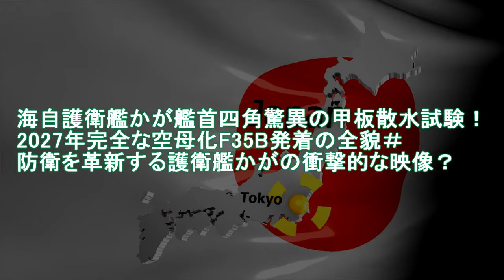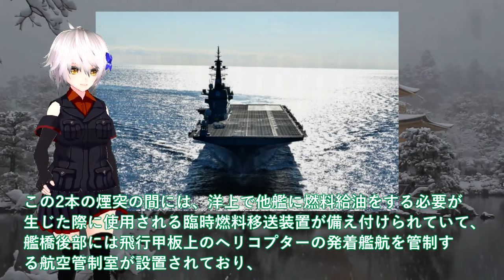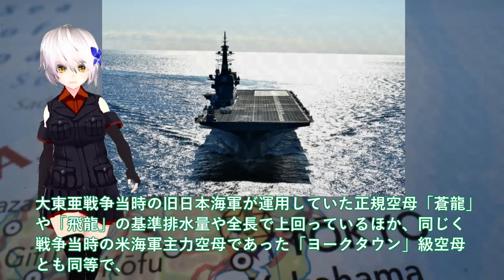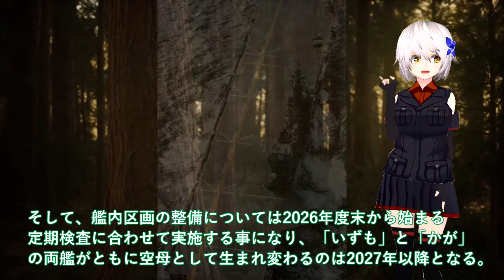【軍事解説】海自護衛艦かが艦首四角驚異の甲板散水試験！2027年完全な空母化F35B発着の全貌＃防衛を革新する護衛艦かがの衝撃的な映像？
関連動画
【衝撃】遂に進水！三菱重工が開発した「新型護衛艦」に世界が震えた！【1700億円】【ゆうべつ】

引用・転載「出典：海上自衛隊ホームページ」
引用・転載「出典：航空自衛隊ホームページ」
引用・転載「出典：陸上自衛隊ホームページ」

【ゆっくり解説】なぜ中国は海上自衛隊の護衛艦「かが」の改修を”最悪の脅威”と恐れているのか
【軍事解説】海自護衛艦かがに異例の自体か！2024年F35B認証へ米試験航海＃艦首四角魔改造で艦載数10機か？